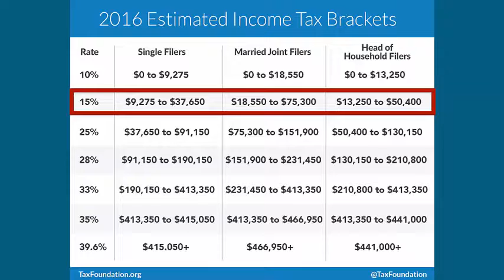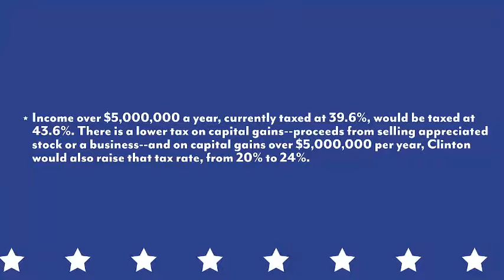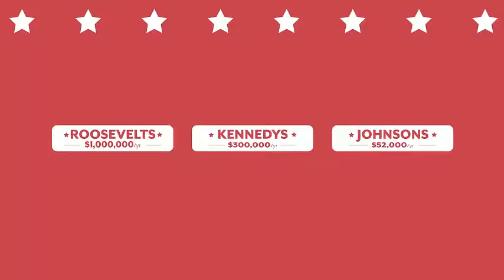Vlogbrothers - Understanding Donald Trump and Hillary Clinton's Tax Plans - Ngoc Huyen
In which John Green compares the tax proposals of Hillary Clinton and Donald Trump, and looks at what the tax system and budget would look like for different families. There's also a brief introduction to federal income tax here in the United States, and some discussion of the candidates' budget proposals.
"NEW 24h" "Celebrity Biography" "Actor and singer"